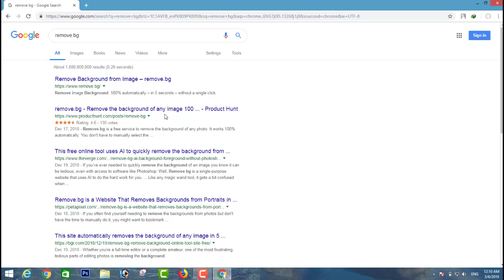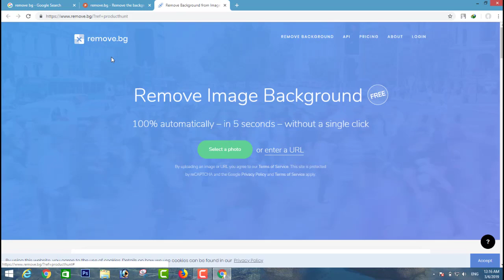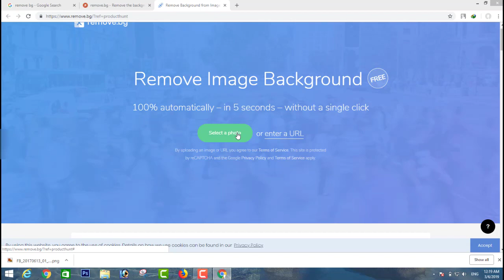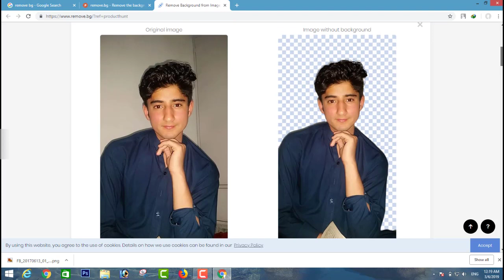Remove Image Background in 5 Seconds